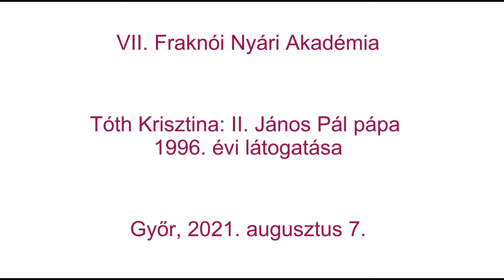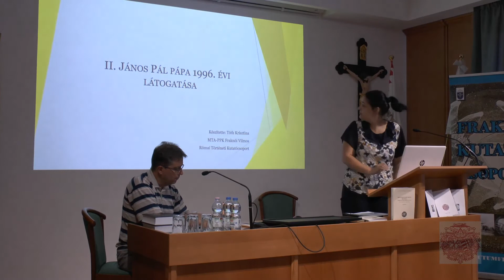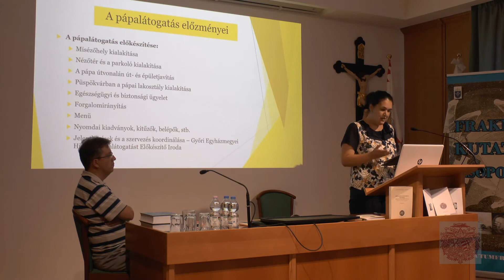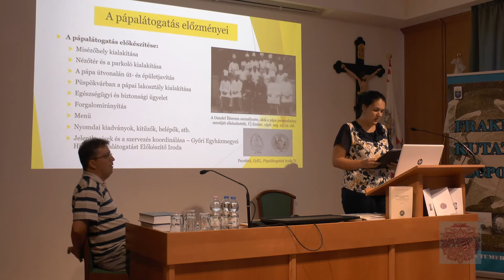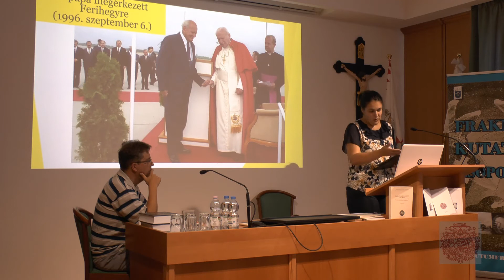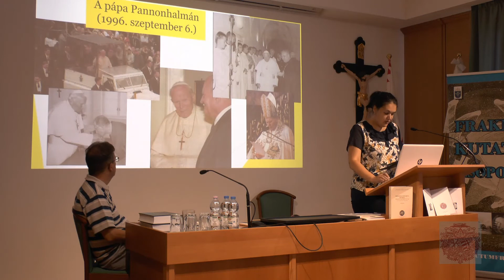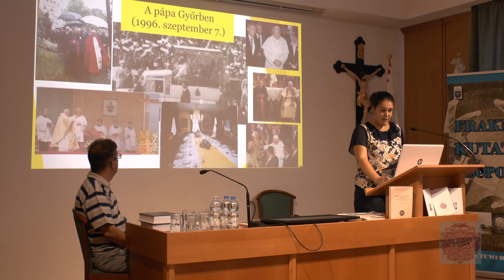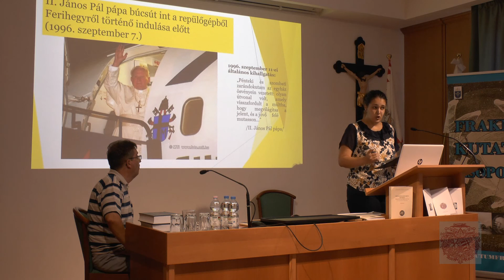Tóth Krisztina: II. János Pál pápa 1996. évi látogatása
2021. augusztus 6-8. között Győrött került megrendezésre a VII. Fraknói Nyári Akadémia.